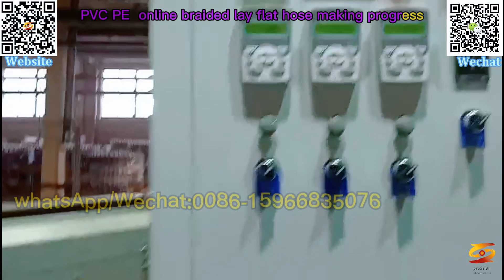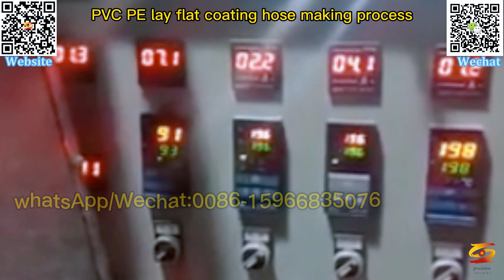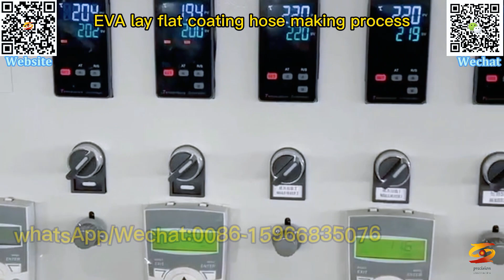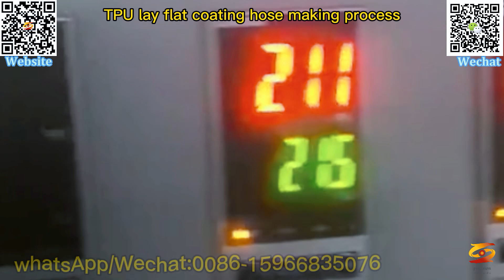eva pe tpu pvc drainage and irrigation lay flat pipe machine|eva pe tpu pvc lay flat hose machine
pvc yarn layflat hose production line,
pe enhanced internal and external coating industry agricultural fire hose extrusion line,
eva pe tpu pvc internal and external coating industry agricultural fire hose extrusion line,
pvc pe eva lay flat hose with ready weave tube,
pvc pe eva lay flat hose production line,
pe polyester yarn reinforced explosion-proof hose production line,
lldpe layflat hose machine,
eva pe tpu pvc polyester yarn reinforced explosion-proof hose production line,
flat hose machine,
eva pe tpu pvc drainage and irrigation lay flat pipe machine,
eva pe tpu pvc lay flat hose machine,